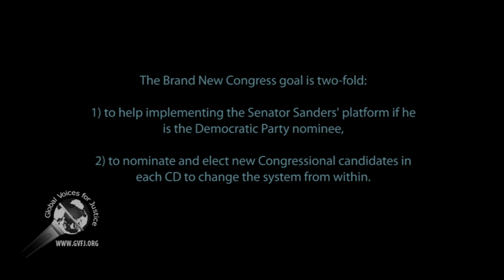Brand New Congress meeting: Interviews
Former staffs and volunteers of the Senator Bernie Sanders' campaign have organized the Brand New Congress group in order to advance Senator Sanders' platform by nominating and electing congressional representative throughout the entire country by 2018 and 2020.

The event was held in Los Angeles, California, on 13 June 2016.